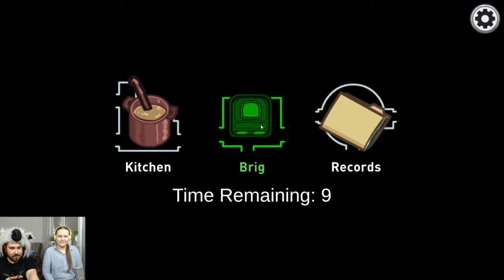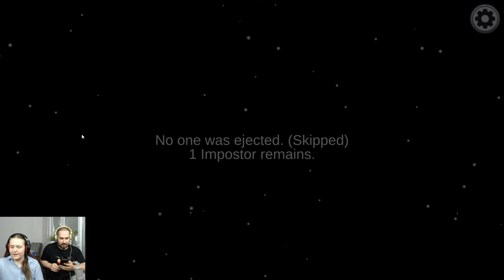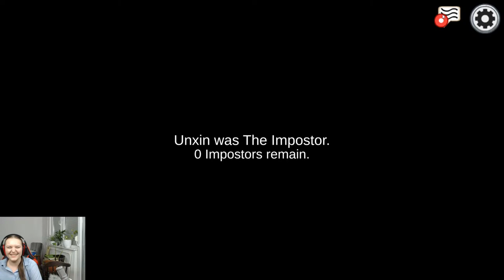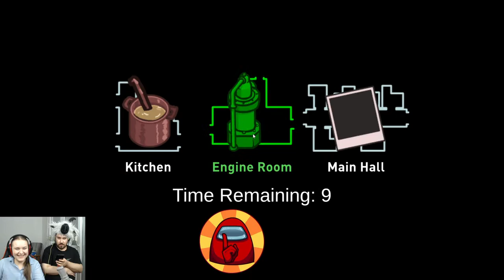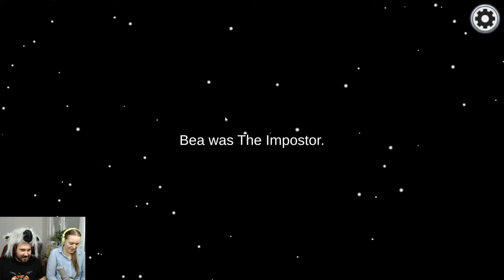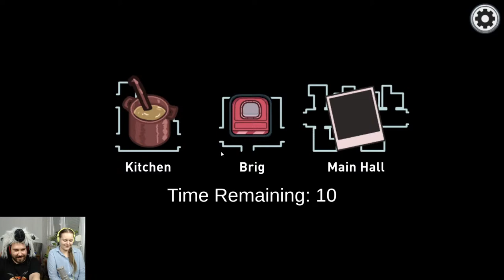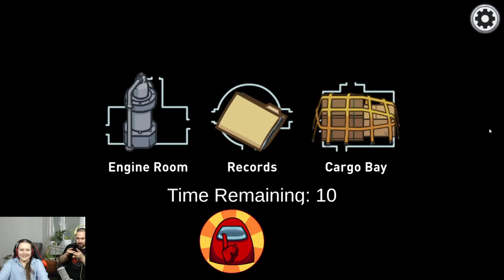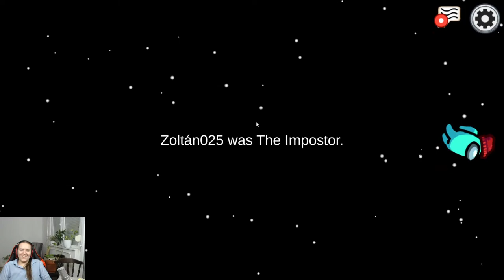TÁMAD A "MÓNGÚÚÚSZ" KI LESZ AZ IMPOSZTOR? :O BARÁTI JÁTÉK MONGUFTÁKKAL ♥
HA ELÉRJÜK AZ 5000 SUBOT 24 ÓRÁS LIVE JÖN ♥

Átlagos betartandó szabályok!
- A live 14:00 órakor kezdődik, fontos, hogy az első csapat készen álljon a kezdésre!!!
- A live kb 19:00 max 20:00-ig tart, de hangulat és egyéb dolog függvénye.
- Nincs +18-as témakörről való beszélgetés közben
- Nincs káromkodás
- Nem szidjuk egyik játékostársunkat sem, ha pl imposztor mert nem tudni ki érti a viccet és ki veszi magára
- lehet a pálya kezdetetől végig beszélgetni (ezzel is megzavarni a játékosokat)
- Ha valamelyik csoportnál a fele nem jelenik meg mikor ő jön, az a csoport ma kimarad. Legyünk tekintettel másokra, kb óránként lesz csoport váltás de érdemes végig fent lenni az élő adás köben.
- Természetesen közben a modikra is figyelni kell, ha valami olyat ir ami fontos akkor az fontos. Köszönöm
Jó szórakozást és játékot előre is mindenkinek. Jana és Dave

♥Köszönöm szépen, hogy tagok lettek ♥:
(50 TAGNÁL 500 SC, FORTNITE BATTLEPASS és HŰTŐMÁGNES SORSOLÁS)
Lili 3003
Ivett Szalma
krisz Berta
fahéjas csiga
Viktória Juhász
Filter Nélkül
Zsolt Elek
Bogi Uhrin
senkilanya
Goldy
Galambos Dorka Galamb tetsvir
Ősmongufta Ági
lilla xd
Azazel Stark
Liba_ _Pipa
Mongufta Workshop
Ármin Árlen princz
Dalma Anna Csorba
Vivien Liszi
Monguftafan vagyok
Vivi Boros
Larisszka
Gergő Nádár
Hanna Auth
bodza bódis
johanna sso
ximena windstreet
Cookie Fortune
Lola Highbird
Mirtill Szentes
Nóri channel
Liliána Rózsa
Viki Starstable
Gréti
Emmy Seabard
Krisztián Sipos
Luca Kun
Fanni SSO
Alizawa
Hargita Czifra
Éva Kovácsné Forgács
Carolina_Swordback_monguftafamily_fan
Dóra Lidia
Nessesis
TalyBlood
Irisz&Csilla
csucsu
Eszter Fazekas